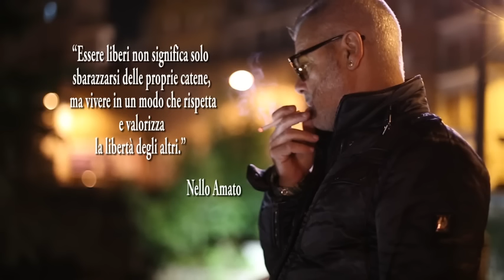NELLO AMATO - Rispetto e libertà (Official video)